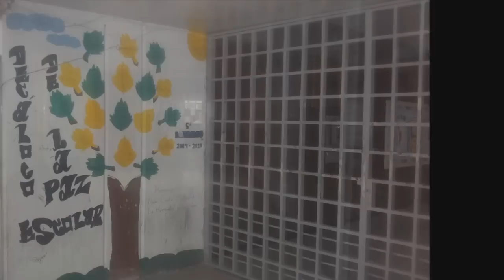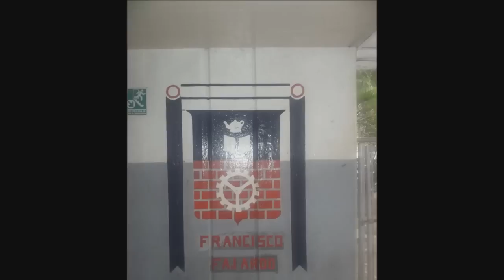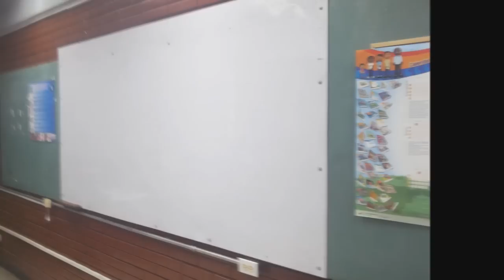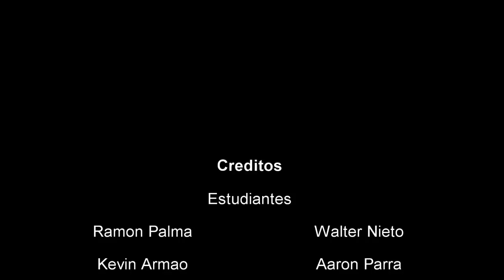ETR FRANCISCO FAJARDO - 5TO DE INFORMÁTICA 2013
Este es un micro Documental de la Estructura del ETR Francisco Fajardo y pequeño repaso de lo que es su historia y algunas de sus costumbres o tradiciones este video es elaborado :
Ramon Palma
Kevin Armao
Aaron Parra
Wrallean Brito
Walter Nieto